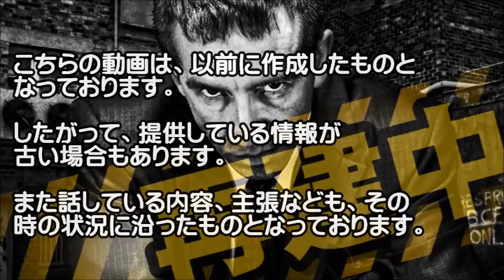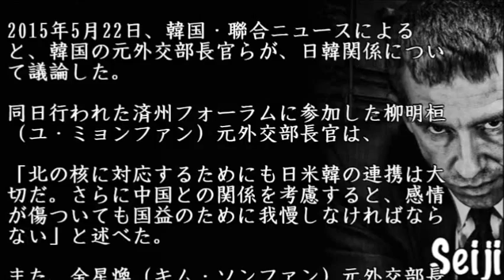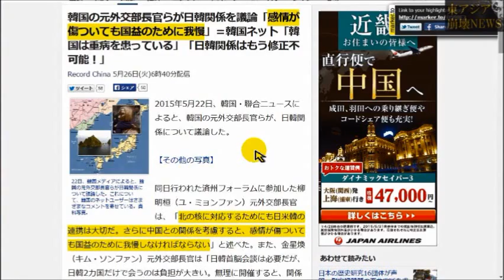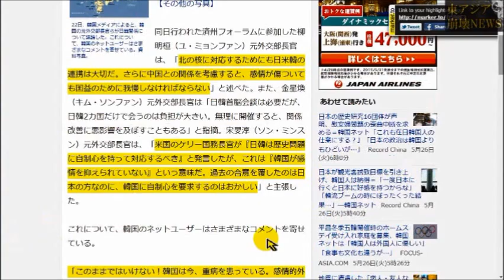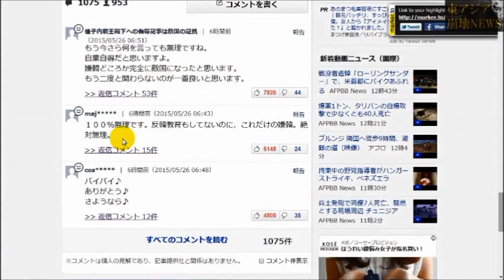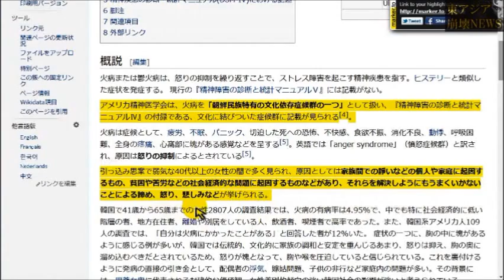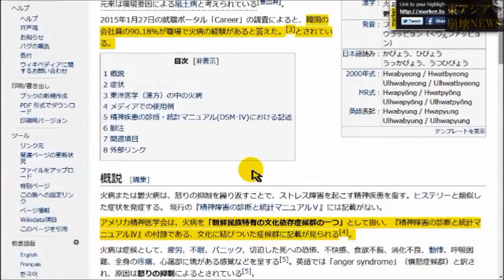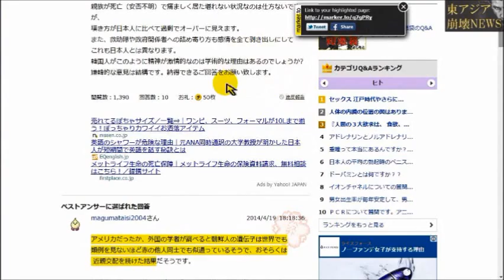【火◯が原因!?】日韓関係を改善するためには、韓国の「火◯克服」が鍵!?元外交部長が「感情が傷ついても国益のために我慢」【東アジア崩壊再生NEWS】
韓国の元外交部長官らが日韓関係を議論「感情が傷ついても国益のために我慢」＝韓国ネット「韓国は重病を患っている」「日韓関係はもう修正不可能！」